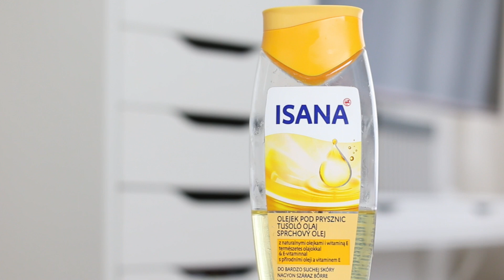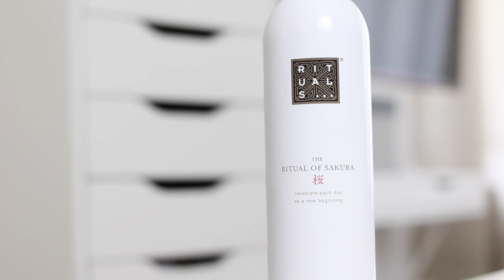Używam - co o tym myślę? | Milena Makeup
więcej informacji

▪️Isana olejek pod prysznic
▪️Rituals the ritual of sakura, pianka pod prysznic
▪️podkład Lirene perfect tone
▪️puder Bourjois healthy balance
▪️baza pod cienie Urban Decay eyeshadow primer potion, eden